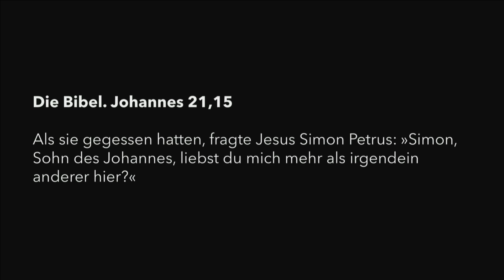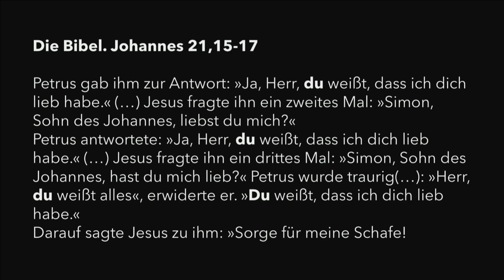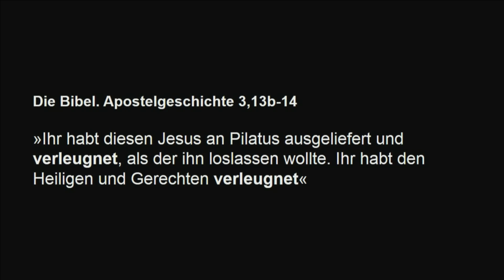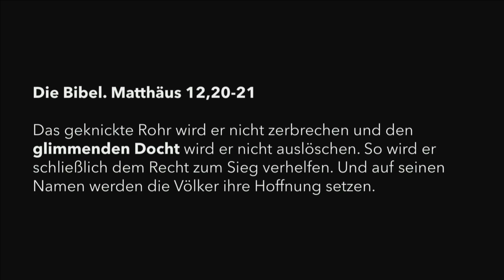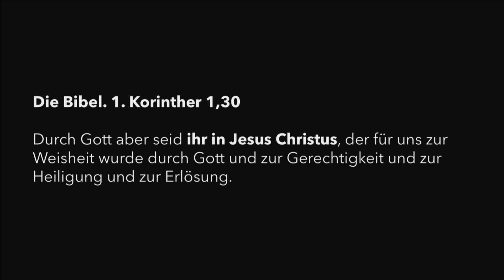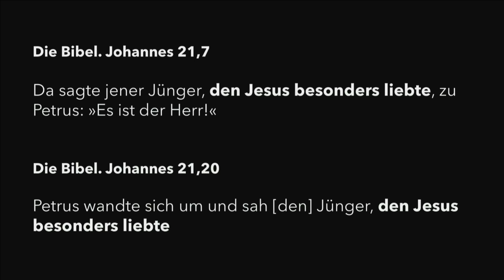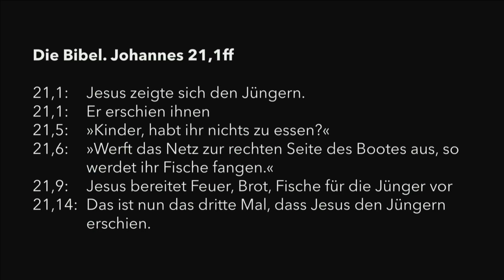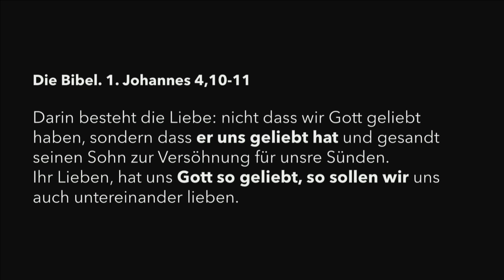Burnout oder burnon?! | Viktor Dreier | Move Church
Schau dir hier die Predigt „Burnout oder burnon?!“ von Viktor Dreier aus unserem Gottesdienst am 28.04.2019 an.

► Fragen?